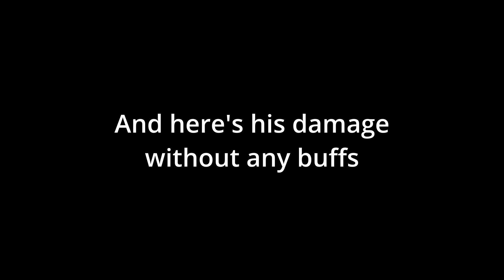OVER 100K DAMAGE WITH C1 HEIZOU | Genshin Impact 2.8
Heizou's already looking good as a character, especially for a 4-star.

Thanks to all of you who watched until the end!
Like the video if you enjoyed it and for some good luck on your Kazuha, Klee, Yoimiya or Shikanoin Heizou rolls!

Music used in Video:

-Realm of Tranquil Eternity - Disc 1: Sakura and Violet Thunder: Inazuma (composed by Yu-Peng Chen@HOYO-MiX)